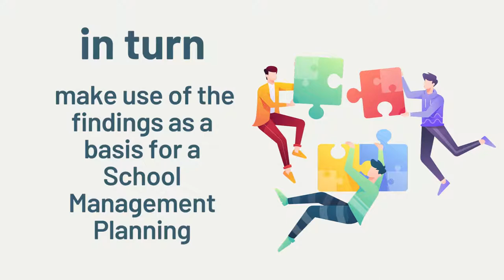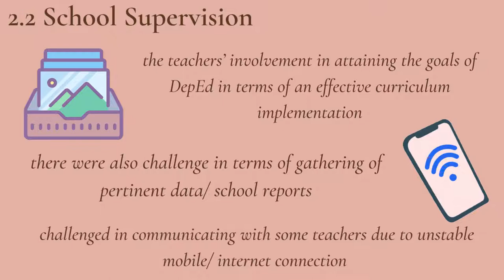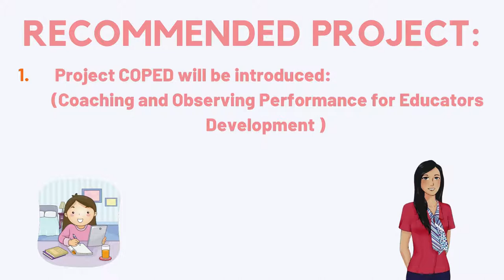Challenges Encountered by Head Teachers in the Supervision & Monitoring of Teachers' Performance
SIL-BR-GO-10-21
Venus P. Noceda

Purpose: This study aims to gather pertinent data or information regarding the challenges encountered by the head teachers in monitoring and supervising the teachers performance as a basis for school management planning.
Design/methodology/approach: The respondents of this research were the Department Heads of all public secondary schools in the Silang, Cavite during the school year 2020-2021. The researcher used a self-made questionnaire in gathering pertinent data on research.
Findings: Based on the data gathered, the respondents' main challenge in observing online classes was the poor internet connection in their areas and the unstable internet connectivity of teachers to be observed. As far as the school supervision was concerned, the respondents had experienced challenges on the teacher's involvement in attaining the goals of DepEd in terms of effective curriculum implementation. In terms of the school programs implementation, the following challenges were found in implementing distance learning approaches, redefining what teachers and school mean to society, and bridging the gap between learners' needs and available school resources.
Research limitations/implications:  The research provide a deeper understanding of the challenges encountered by the Head Teachers in Silang, Cavite, in monitoring and supervising teachers' performance.
Originality/value: The research vividly showed the fundamental challenges encountered by the head teachers in the monitoring and supervising teachers performance during a pandemic.